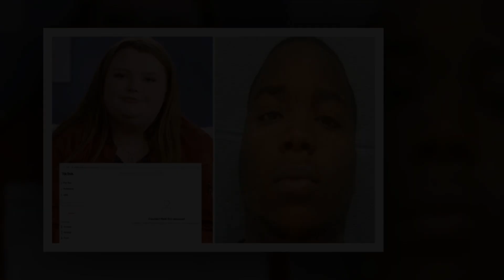Breaking News !! Alana Thompson & Pumpkin's AWFUL BEHAVIOR Torwards Fans Over Dralin's Recent Charge